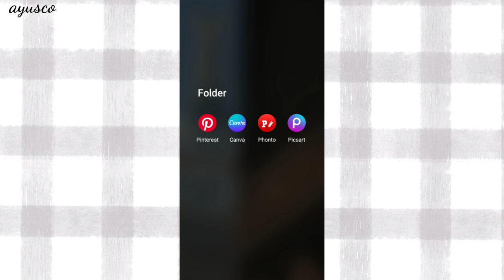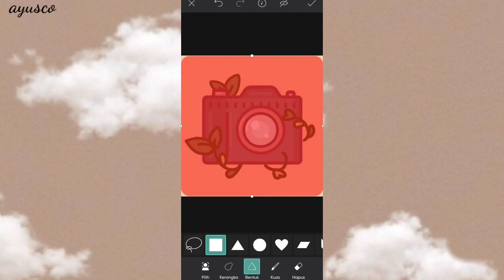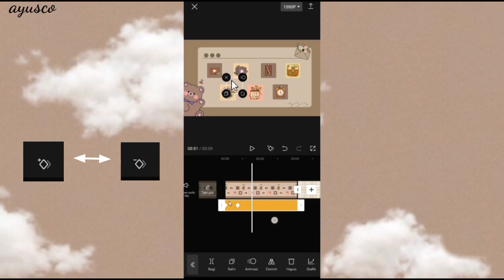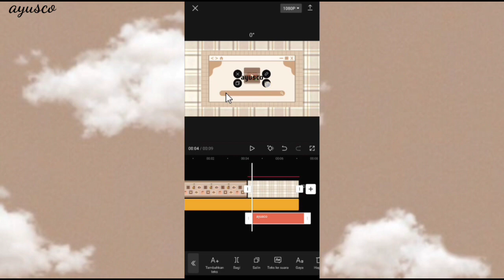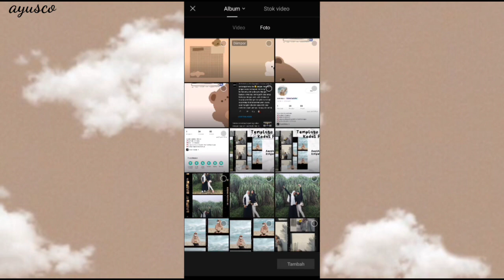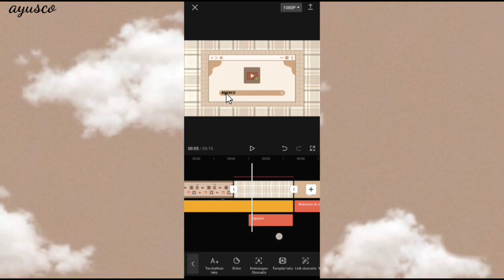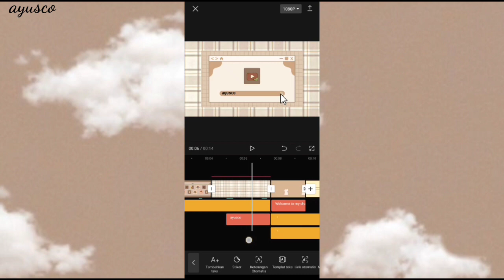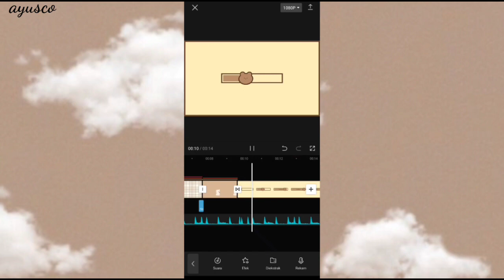Tutorial opening aesthetic kursor bergerak dengan aplikasi capcut🌙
Hallo Semua👋🏻
Apa kabar?
Kali ini aku bikin tutorial cara membuat opening video atau intro yang simple aesthetic dan juga gampang😎